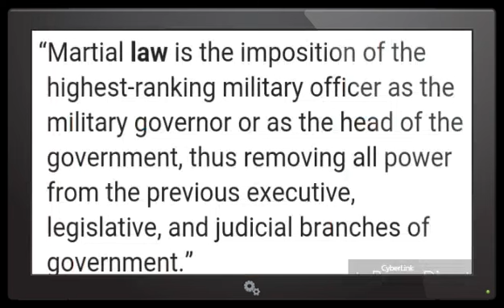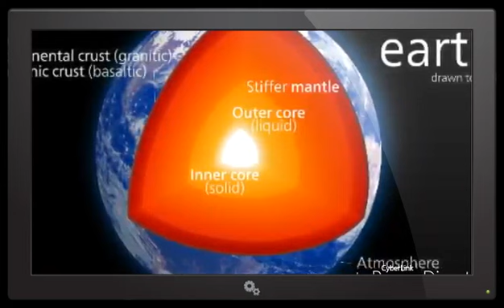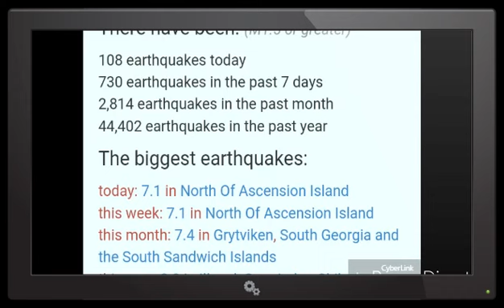PLANET X - NIBIRU...THE KILL SHOT DECEMBER 2017